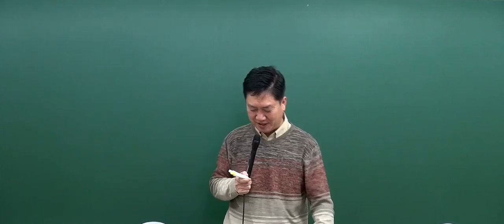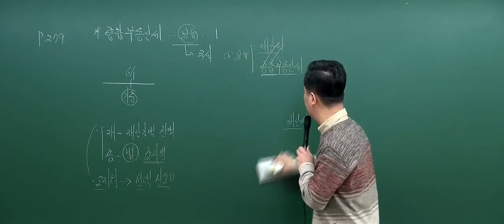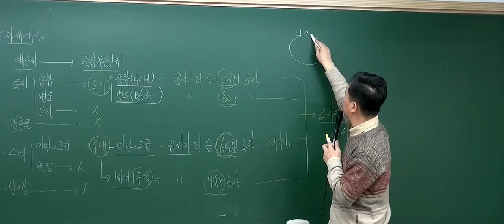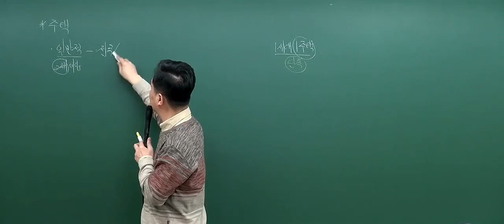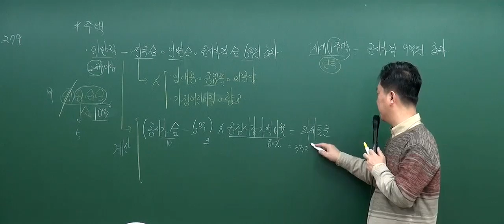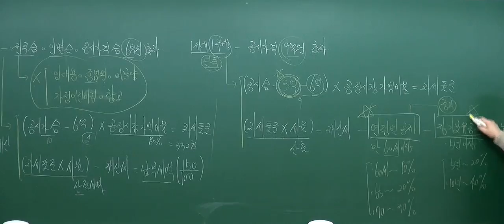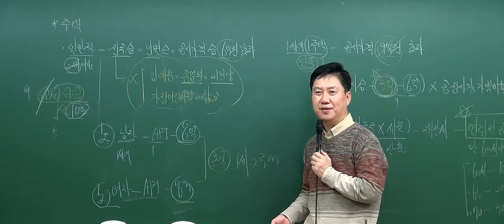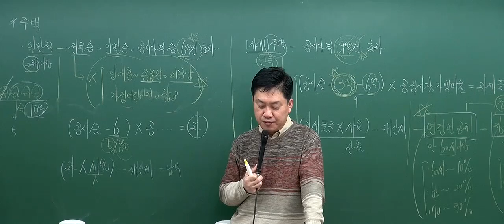[2017기본_6회1강] 공인중개사 강의_부동산세법(홍문성)_ 종합부동산세(P.279)